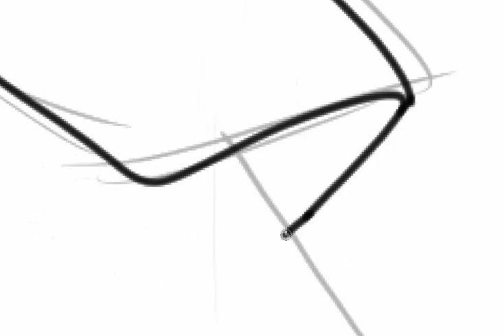Rick and morty - Portrait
A portrait I did 2 years ago, of captain Jack Sparrow, in the style of rick an morty.
Leave me your opinion in the comments.